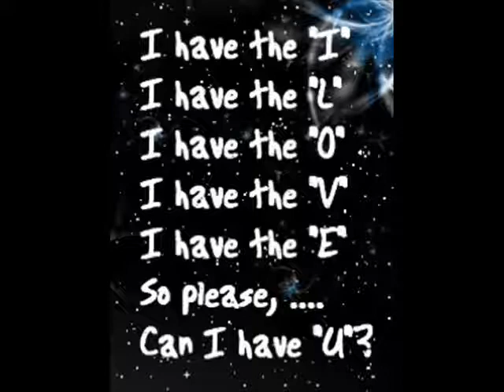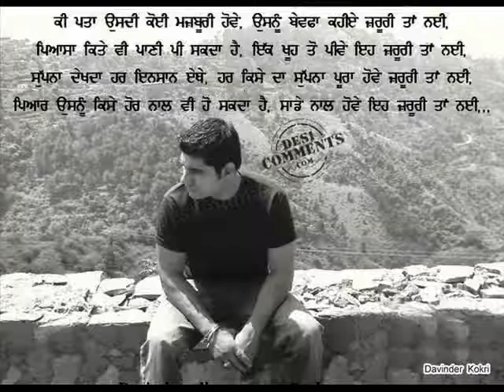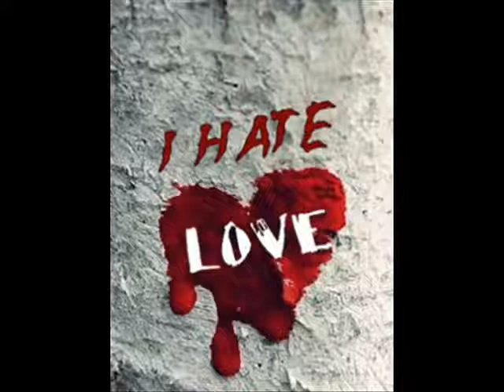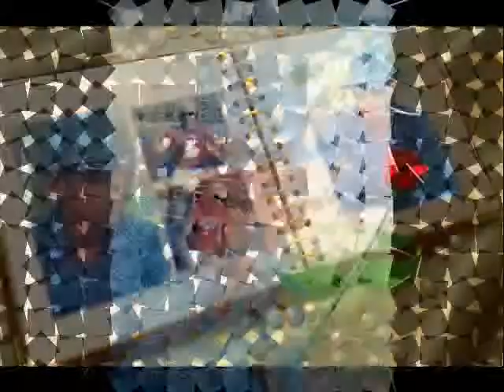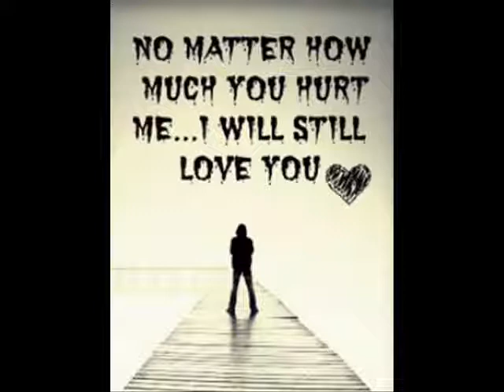amandeep harry gujiaan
amandeep harry mehal khurd